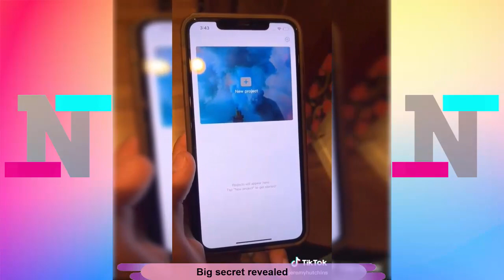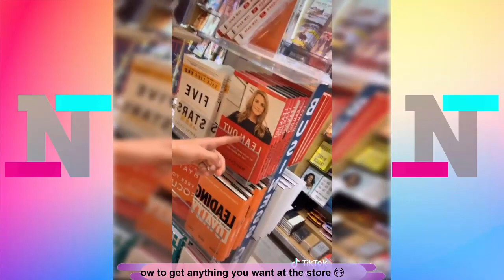Best Jeremy Hutchins Tik Toks 2022 - New Funny Tik Tok Memes - Newest TikTok